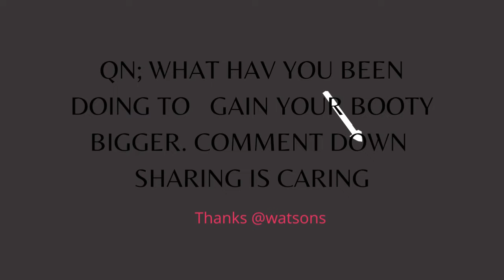how to get big butt ,rounder and sexy